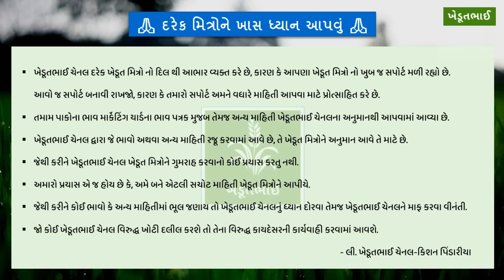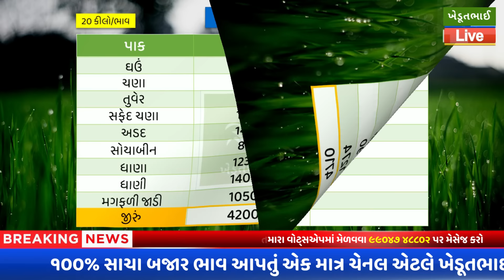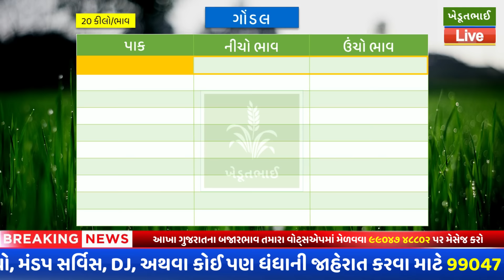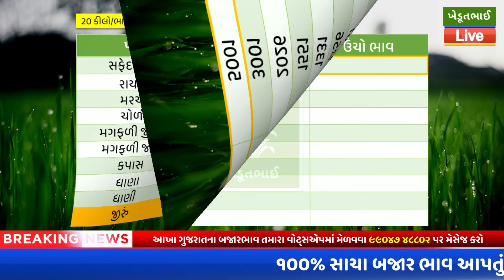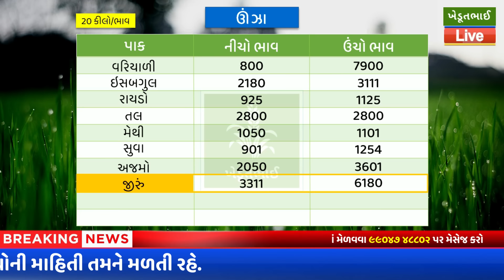Gondal aaj na bajar bhav | 03 04 2024 | આજના બજાર ભાવ | Jamnagar | Unjha Jeera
gondal marketing yard bazar bhav, ખેડુ ભાઈ, gondal market,rajkot market, kapas na bhav, kapas no bhav, aaj na kapas na bhav, aaj na bajar bhav, today cotton price